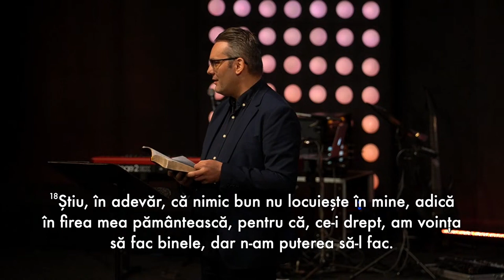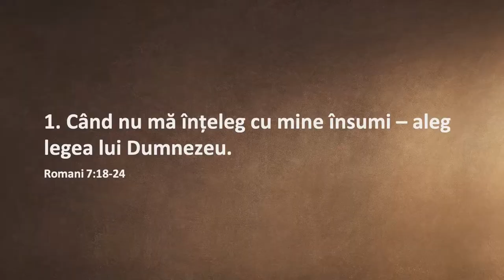Ciprian Preda Mușat - Omul, universul lui lăuntric și Dumnezeu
Biserica Ekklesia Arad - mesaj de încurajare și zidire spirituală, rostit de pastorul Ciprian Preda Mușat, în data de 30 aprilie 2023. Predici pentru vremuri grele